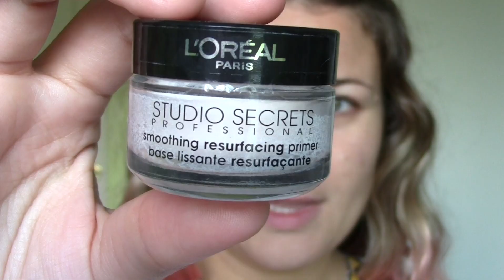TUTORIAL:Maquillaje de PRIMAVERA/VERANO.Ojos naranja,coral&rosa.SPRING MAKEUP. Colores intensos.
Hola chic@s!!!

Hoy estoy aquí de nuevo con un tutorial de maquillaje muy fácil y rápido. Es un vídeo de maquillaje de primavera y verano! Ya era hora, por dios, así que os traigo unos ojos en tonos naranja, coral y rosas con unos labio también en color coral. Al puro estilo SPRING MAKEUP. Espero que lo disfrutéis!

Un besito

TUTORIAL: Maquillaje de PRIMAVERA / VERANO. Ojos naranja,coral & rosa. SPRING MAKEUP. Fácil y rápido